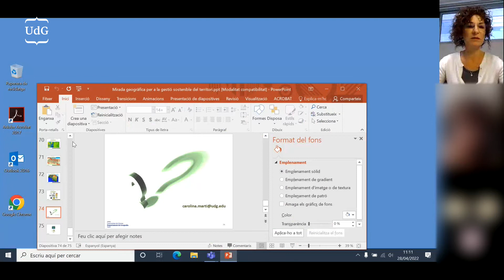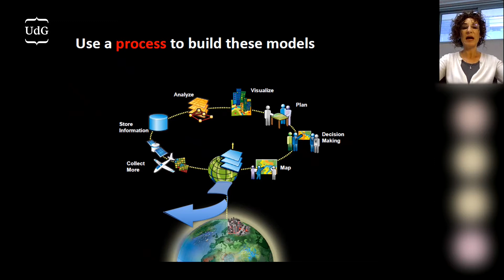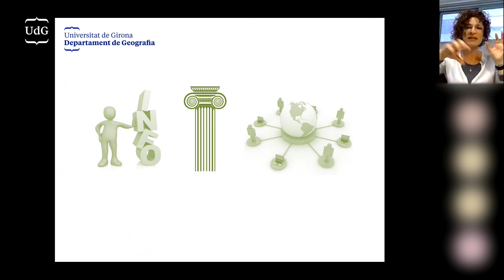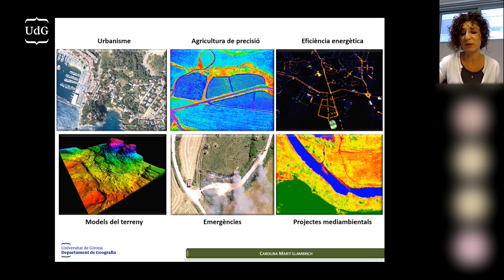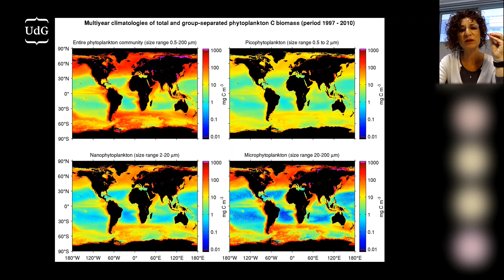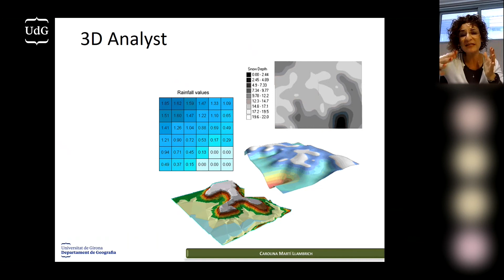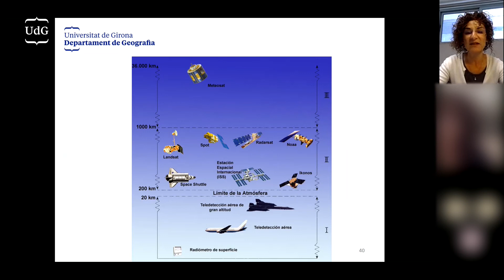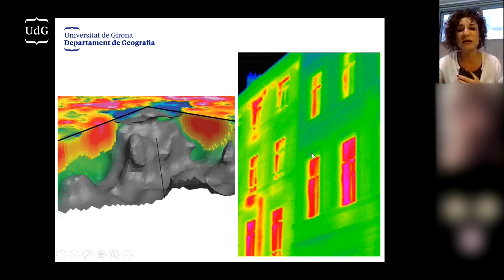Mirada geogràfica per a la gestió sostenible del territori - Carolina Martí